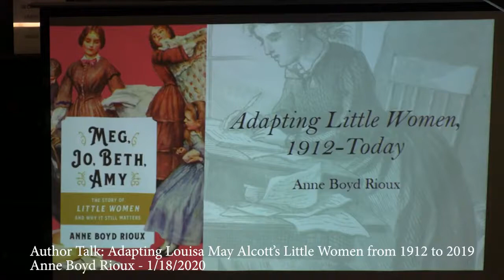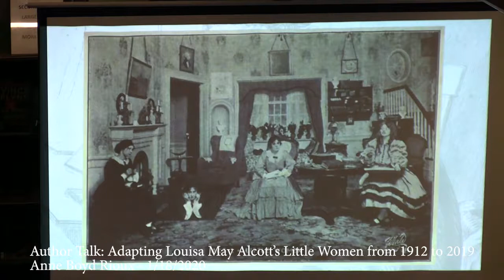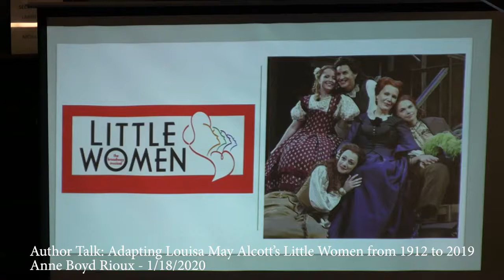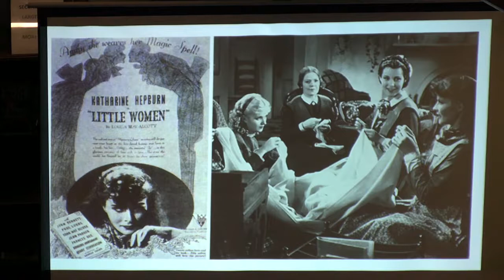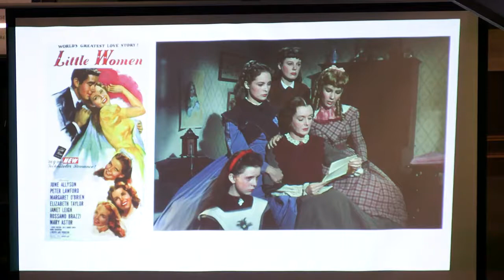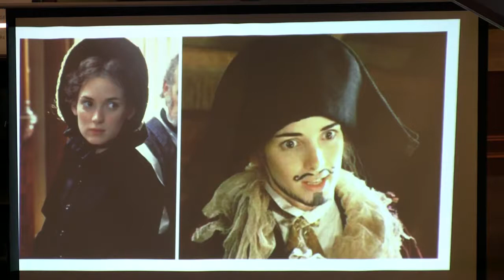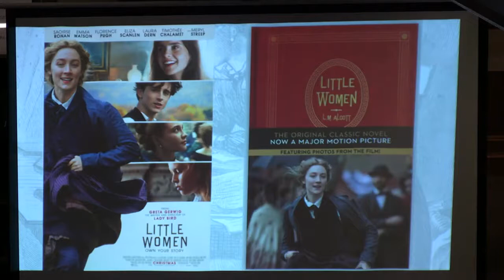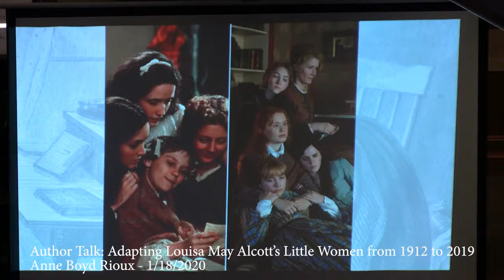Adapting Louisa May Alcott's Little Women from 1912 to 2019 A Lecture by Anne Boyd Rioux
Concord Free Public Library Presents:
Adapting Louisa May Alcott's Little Women from 1912 to 2019    A Lecture by Anne Boyd Rioux. January 18, 2020